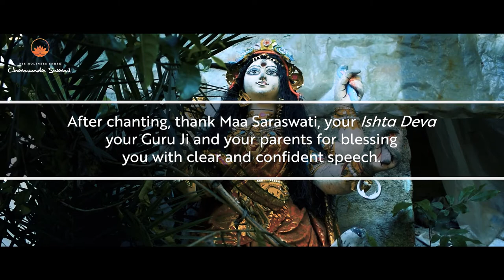Mantra for Confident and Clear Voice Om Hreem Swaha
Are you facing issues in communication?

Do you find difficulty in expressing your feelings?

Do you lack confidence when voicing your opinions?

Chant this simple Mantra every day and experience an increase of confidence and ease in communication.

Om, is the universal sound, Hreem, is the Seed Mantra for Divine Mother Buhvaneshwari and it dispels sorrows and negativity while welcoming blessings, and Namah, means to bow.

Practice the chanting as mentioned in the video and share your experience with us in the comments section.

PS: Ishta Deva/Devi - An Ishta Deva is any God or Deity of your liking who you can relate to easily and form a relationship with.